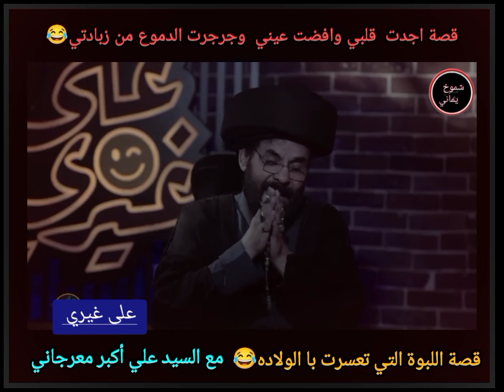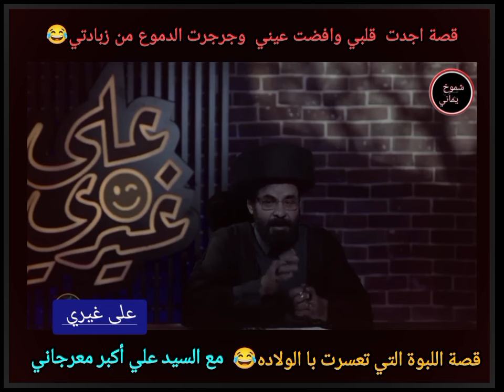اللبوة تعسرت بالولاده والاسد يطلب المساعدة 😂مع السيد علي أكبر معرجاني/على غيري